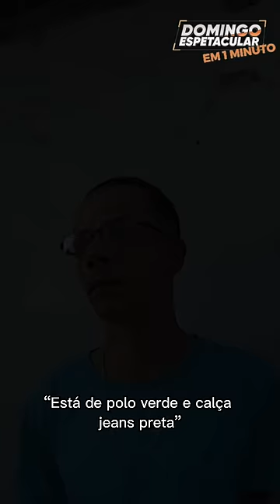Policiais militares são suspeitos de desligar as câmeras corporais presas a seus uniformes.